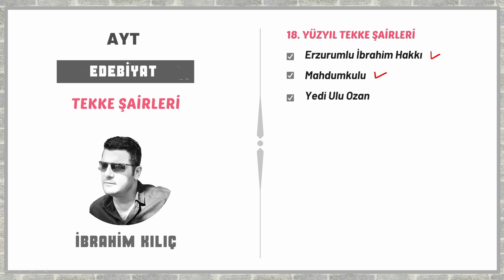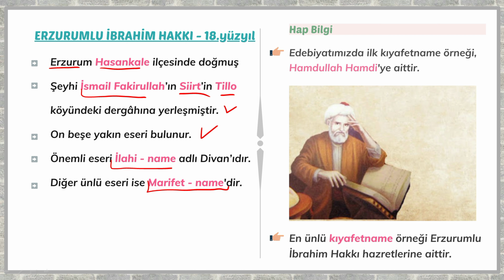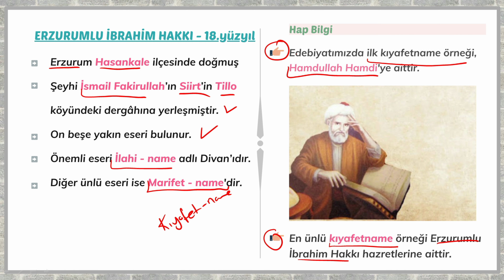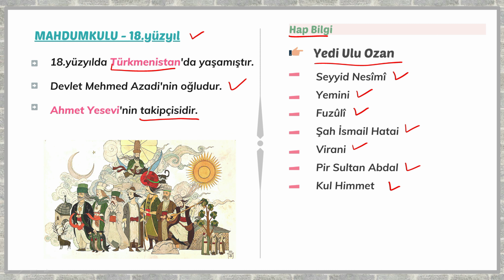AYT / Halk Edebiyatı (18.yüzyıl Tekke Şairleri) (İbrahim KILIÇ)